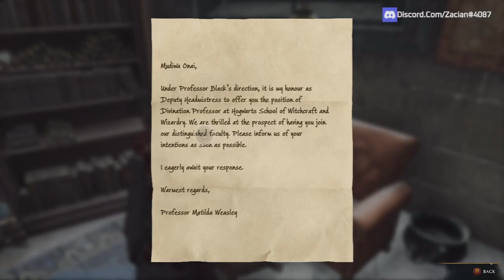The Helmet Of Urtkot | Hogwarts Legacy | part 10